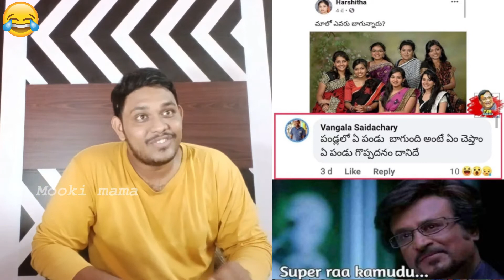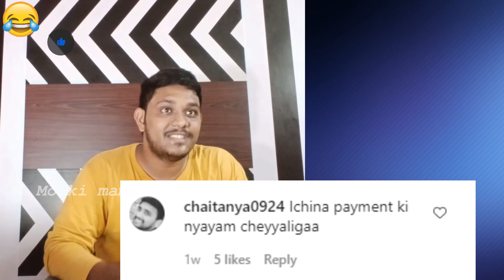memes reaction part 2